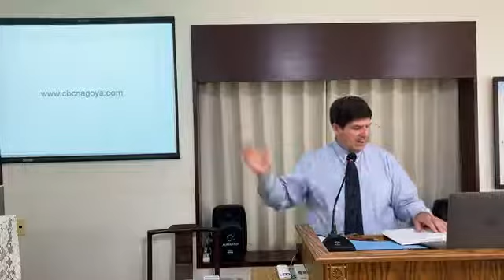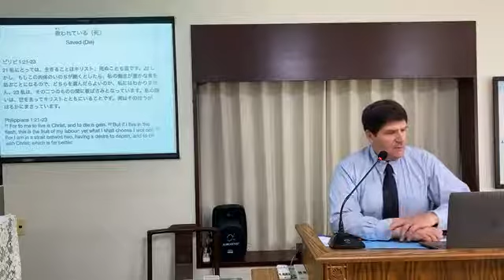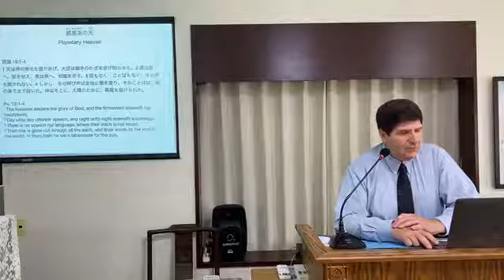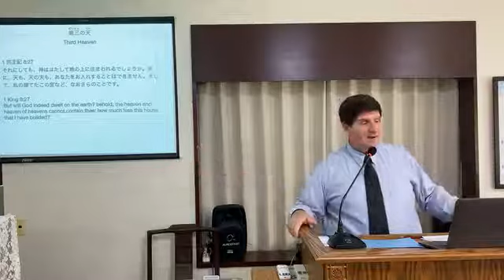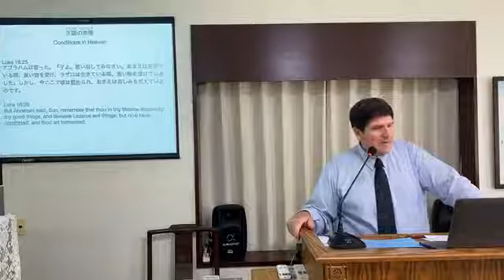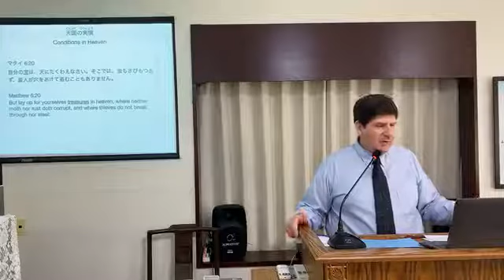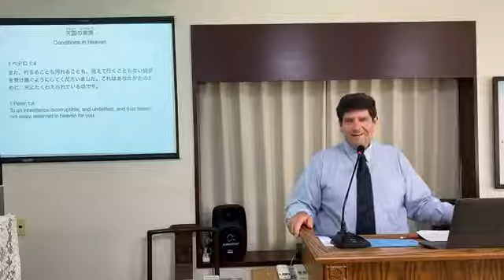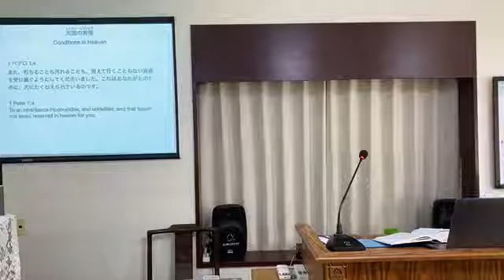6 7 2020 EN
Four Roads to Eternity-Pt 2